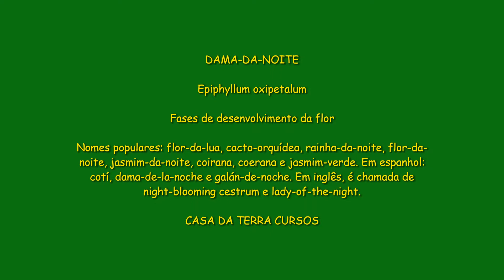Dama-da-noite - Fases da abertura das flores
Nomes populares: flor-da-lua, cacto-orquídea, rainha-da-noite, flor-da-noite, jasmim-da-noite, coirana, coerana e jasmim-verde. Em espanhol: cotí, dama-de-la-noche e galán-de-noche. Em inglês: night-blooming cestrum e lady-of-the-night.
Nome científico: Epiphyllum oxipetalum (D.C.) Haw.
Família: Cactaceae
Origem: América Central / México
Sergio Franceschini Filho